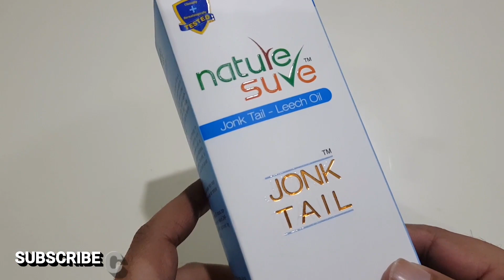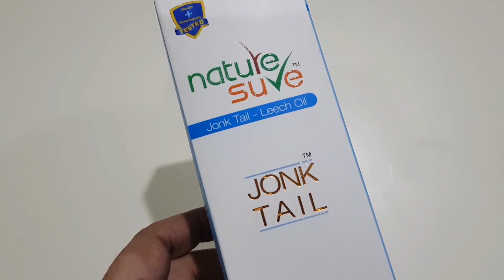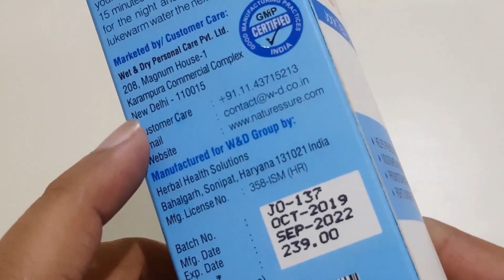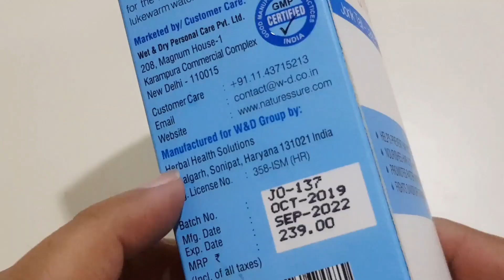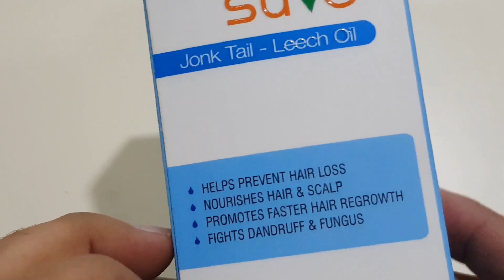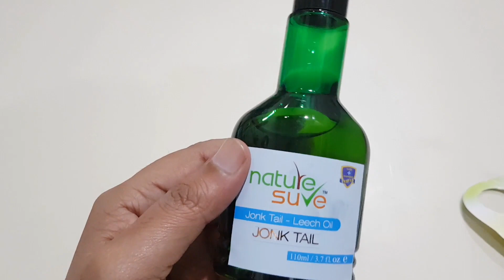Jonk Tel Ke Fayde : Jonk (Leech) Oil Benefits : Nature Sure Jonk Tail : Nutrition 99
Dosto
Hair fall aaj kal 1 bimari ki tarah fail gaya hai, log hair regrowth ke liye naye naye nuskhe kar kar k thak jate hai prantu baal nahi ugte. to aap 1 baar jonk ka tail istemaal kr k dekhe, jonk therapy kafi desho me ki jati hai aur iske bahut fayde hai
Jonk Tel Ke Fayde : Jonk (Leech) Oil Benefits : Nature Sure Jonk Tail